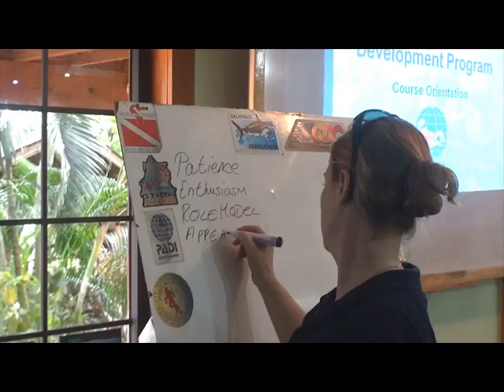Utila Dive Center - IDC Dec 2011 Intros